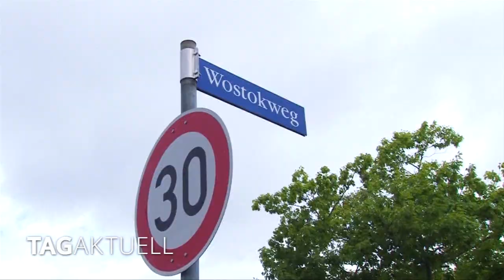Sparkassencup feiert 25. Jubiläum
Den Sparkassencup als Sportveranstaltung gibt es in zahlreichen deutschen Städten und in den verschiedensten Sportarten. Vor 25 Jahren wurde durch den ESV Lok Zwickau dieser Cup als Radsportveranstaltung ins Leben gerufen. Inzwischen hat sich das Rennen mit der Strecke in Zwickau - Eckersbach fest im Veranstaltungskalender des deutschen Amateur – Radsports etabliert.